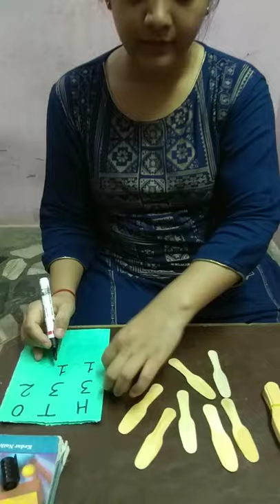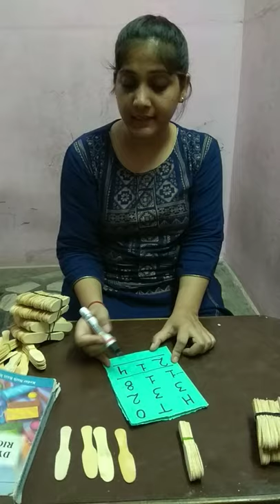Ch-3 Addition & Subtraction (Module-8)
Topic - Activity(Subtraction )